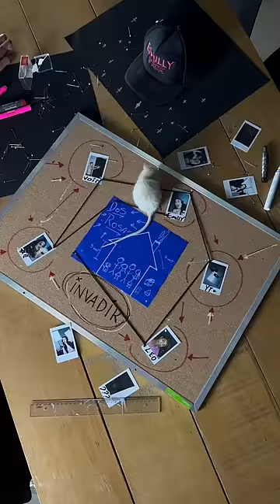TENTARAM INVADIR NOSSA CASA *novo integrante dos ROSA